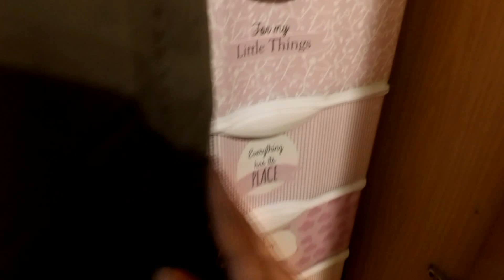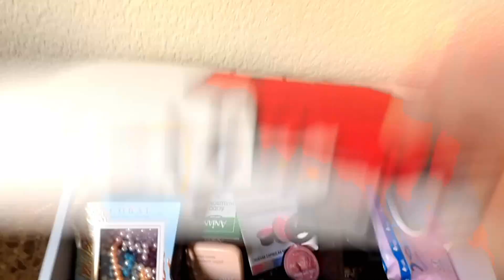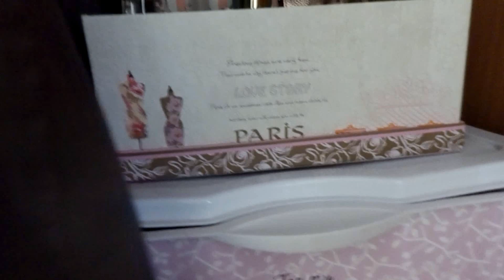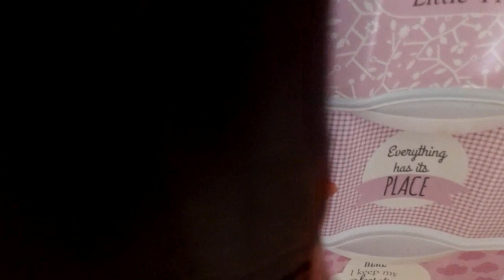VLOG DESAYUNO CON NUEVO PAN MERCADONA+ROOM TOUR Y ORGANIZACION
-HOLA,NUEVO VIDEO-VLOG!CON DESAYUNO PASCUAL CON EL NUEVO PAN DE CHOCOLATE BELGA DE MERCADONA+TERMINO DE ORGANIZAR MI ARMARIO Y ROOM TOUR Y ORGANIZACION DE MAQUILLAJE!